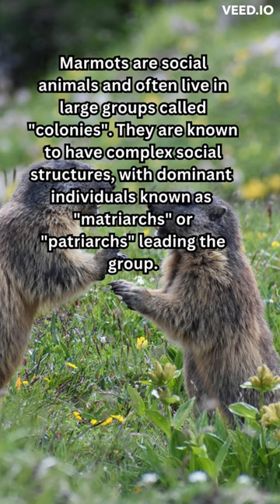Marmot facts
Facts about marmots